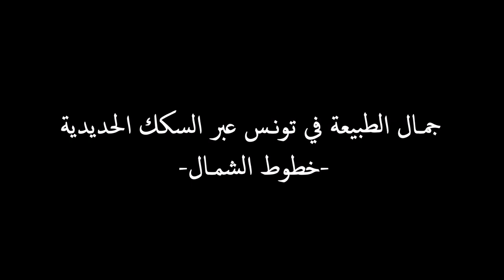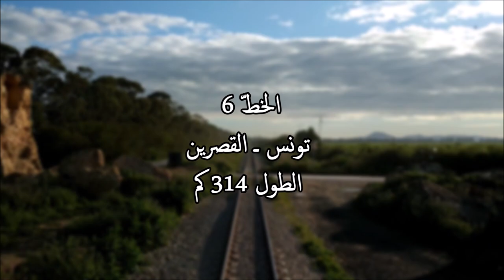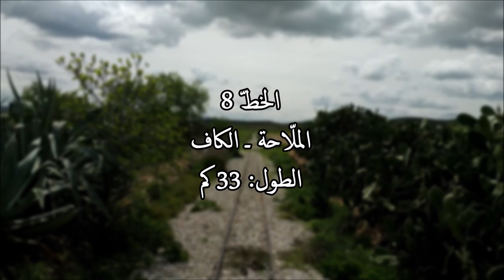🤔 لماذا تونس الخضراء؟ 😍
مجموعة لقطات متميزة تبرز جمال البلاد التونسية مقتطفة على متن قطارات السكك الحديدية التونسية وبالتحديد على الخط ت ج والرابط بين
تونس العاصمة و غار الدماء على الحدود الجزائرية و الخط 6 الرابط بين تونس العاصمة و الڨصرين و الخط 8 الرابط بين  الملاحة و الكاف